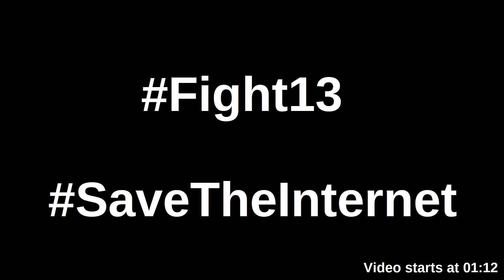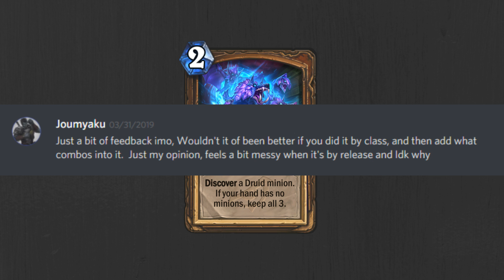FINAL CARD REVIEW! The Hearthstone Report 04/07/2019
Today we review the final cards for Hearthstone's Rise of Shadows expansion.

hearthstone rise of shadows hearthstone rise of shadows secret paladin secret paladin hearthstone the hearthstone report trashcantv trashcan tv 2019 year of the dragon hearthstone card review hearthstone card reveal archmage vargoth heroes of warcraft blizzard entertainment hearthstone news